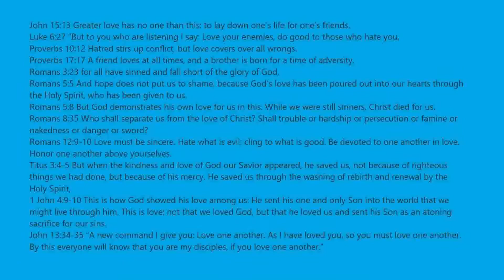Mega Easy Obby Stages 1 To 40